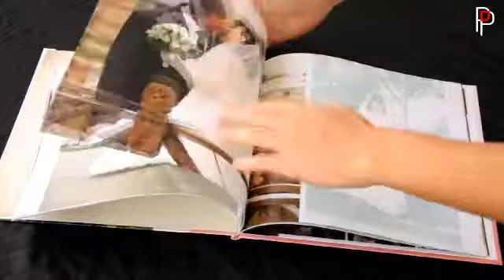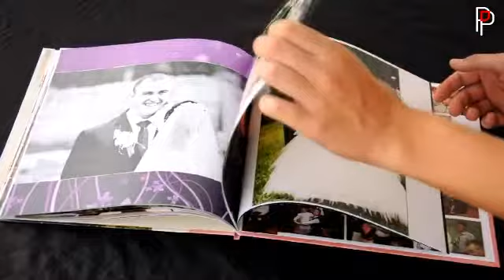Весільна фотокнига 30х30 (Поліграфія)